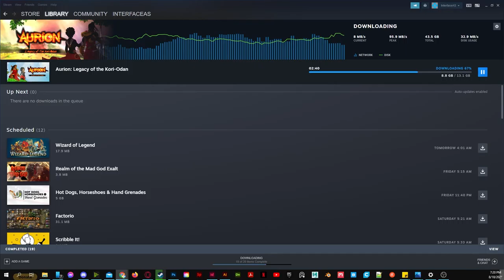I play exactly 1 hour of Aurion: Legacy of the Kori-Odan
This is my first attempt at playing all 1000 of my games in my steam library. The magic wheel picked Aurion the Legacy of the Kori-Odan.
This is my reaction, wish me luck!